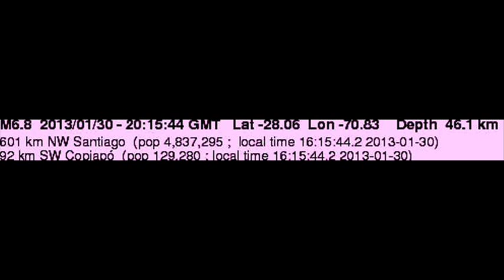CHILE Sismo Terremoto Quake 6.8 MW 30.1.2013 Some injuried. Heridos. CSF Rieti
30 gennaio 2013. Il sisma è stato registrato nelle regioni di Atacama e Coquimbo Valparaísoa (17:15, locale, le 21.15 in Italia). Il terremoto di 6,8 Richter è stato avvertito nelle Regioni di Atacama, Coquimbo e Valparaiso. Secondo le informazioni Scioa le sue caratteristiche non soddisfano le condizioni necessarie per generare uno tsunami al largo delle coste del Cile. In alcune zone si comunica con mezzi alternativi a quelli tradizionali e stando ad alcune fonti informative dovrebbero esserci dei feriti.  Finora si sono registrate almeno cinque scosse di assestamento.